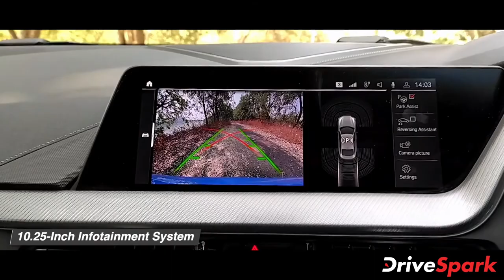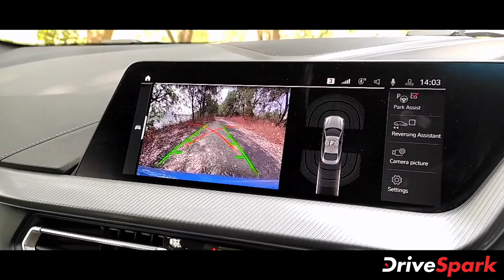All-New BMW 2 Series Gran Coupe M Sport Review | ಬಿಎಂಡಬ್ಲ್ಯು 2 ಸೀರಿಸ್ | Kannada DriveSpark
ಬಿಎಂಡಬ್ಲ್ಯು ಇಂಡಿಯಾ ಕಂಪನಿಯು ತನ್ನ 2 ಸೀರಿಸ್ ಗ್ರ್ಯಾನ್ ಕೂಪೆ ಕಾರ್ ಅನ್ನು ದೇಶಿಯ ಮಾರುಕಟ್ಟೆಯಲ್ಲಿ ಬಿಡುಗಡೆಗೊಳಿಸಿದೆ. ಈ ಕಾರಿನ ಆರಂಭಿಕ ಬೆಲೆ ಎಕ್ಸ್ ಶೋರೂಂ ದರದಂತೆ ರೂ.39.3 ಲಕ್ಷಗಳಾದರೆ, ಟಾಪ್ ಎಂಡ್ ಮಾದರಿಯ ಬೆಲೆ ರೂ.41.4 ಲಕ್ಷಗಳಾಗಿದೆ.

ಹೊಸ 2 ಸೀರಿಸ್ ಗ್ರ್ಯಾನ್ ಕೂಪೆ ಎಂ ಸ್ಪೋರ್ಟ್ ಡೀಸೆಲ್ ಕಾರ್ ಅನ್ನು ನಾವು ಎರಡು ದಿನ ಸಿಟಿಯೊಳಗೆ ಚಾಲನೆ ಮಾಡಿದೆವು. ಜೊತೆಗೆ ಹೆದ್ದಾರಿಯಲ್ಲೂ ಚಾಲನೆ ಮಾಡಿದೆವು. ಈ ಕಾರಿನ ಫಸ್ಟ್ ಡ್ರೈವ್ ರಿವ್ಯೂವನ್ನು ಈ ವೀಡಿಯೊದಲ್ಲಿ ನೋಡೋಣ.